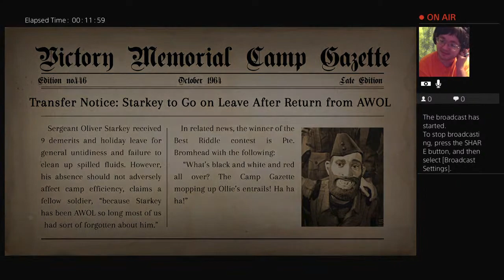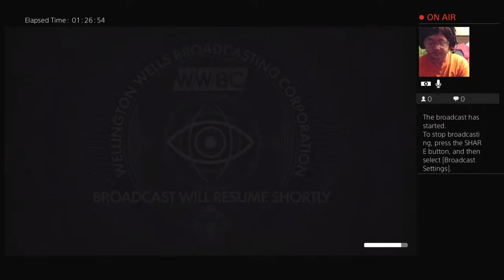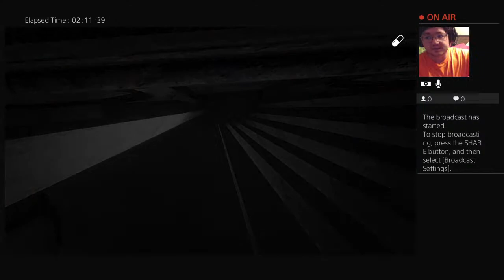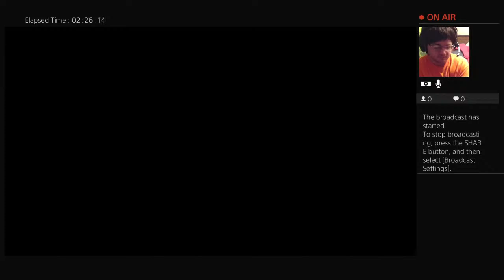We Happy Few (Ollie)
Welcome to the channel! I am Mason Newton and Here you'll find me trying games and giving my Real Unsugar-Coated opinion.